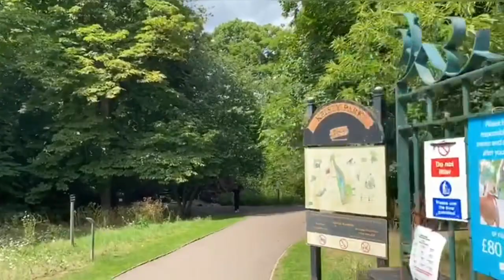A Day Visit to Kelsey Park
Visit park
park at Beckenham
nice park to visit in London
best place to visit for children
park having lakes, ducks and flowers